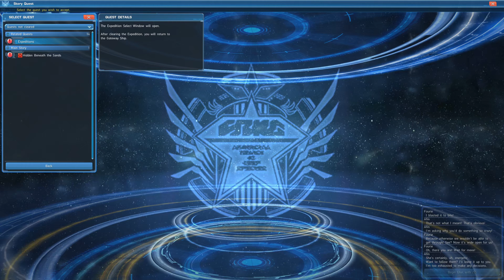Phantasy Star Online 2 Beta - Walkthrough 101 - Hidden Beneath the Sands